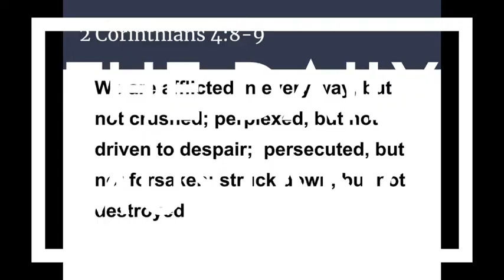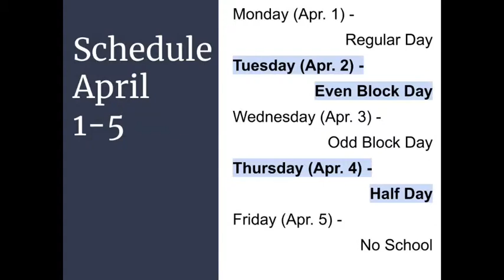The Daily Mustang - 29 March '19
Special Thanks to Guest Anchor - Aaron Kuo!